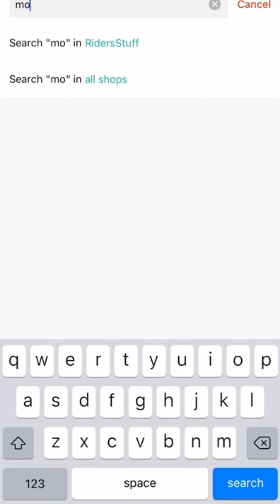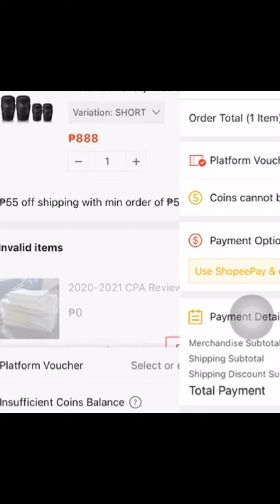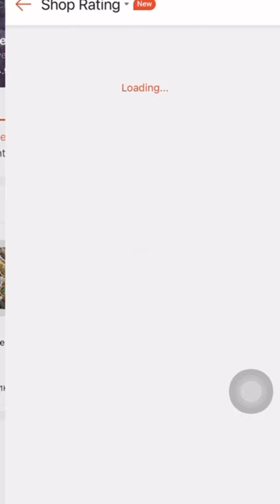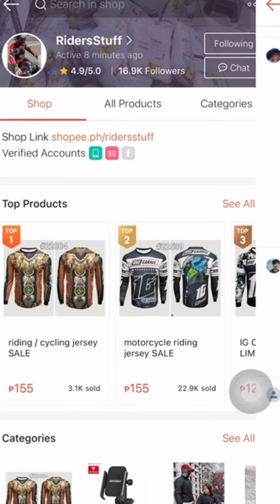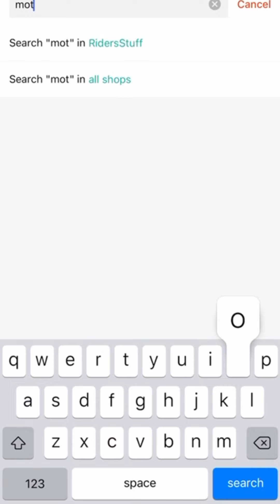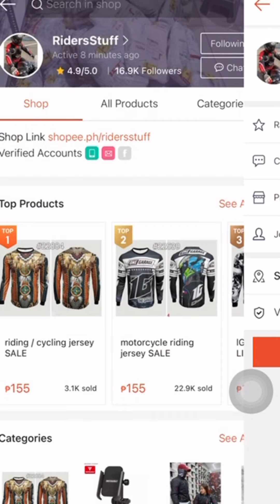Motowolf Knee & Elbow Pads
Video Creator: Marie Kempis

Video Editor: Marie Kempis

Apps for Editing Videos: Capcut

Instrumental Songs/Music: Sound Collection in Capcut (Title: Nexus)